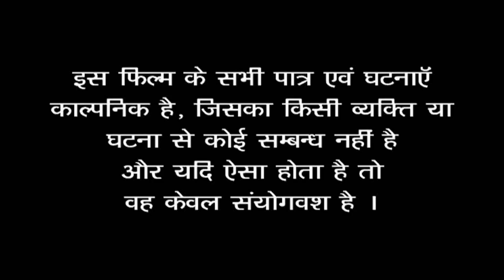भला कोई प्रेमी अपने गर्ल फ्रेंड को ऐसा गिफ्ट देता है | Gift | Full Video | Entertainment First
Director  -
Cast -       Shalini, Vikash & Ashraf
Assistant  Director -
Story -